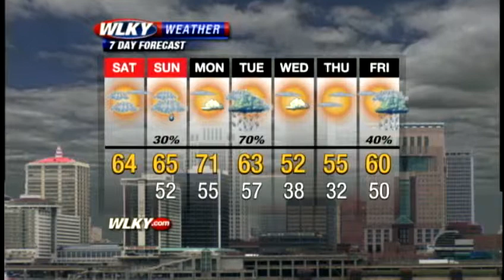Weather Webcast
Warm temperatures to start December. Meteorologist Jared Heil has our forecast.